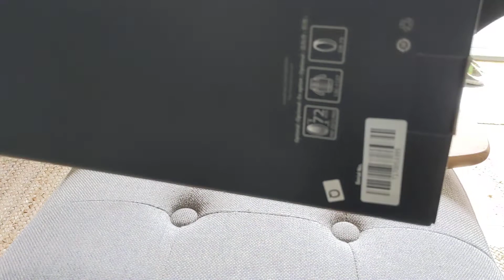Olympus M.Zuiko 100-400mm Unboxing - Micro Four Thirds Zoom Lens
Unboxing the new Olympus M.Zuiko ED 100-400mm f/5.0-6.3 IS super zoom lens.